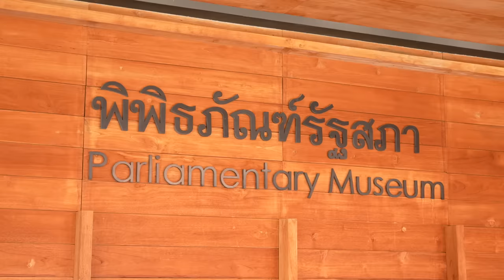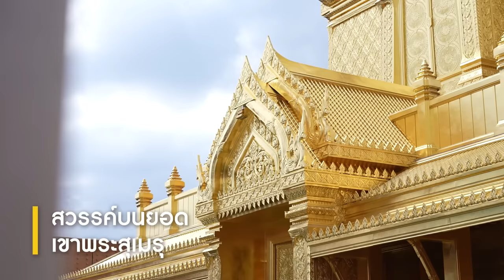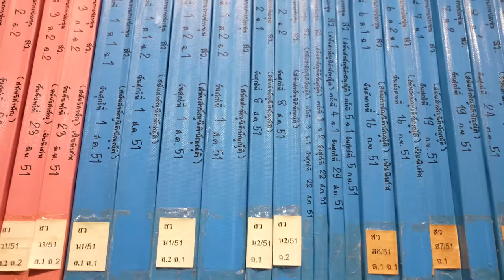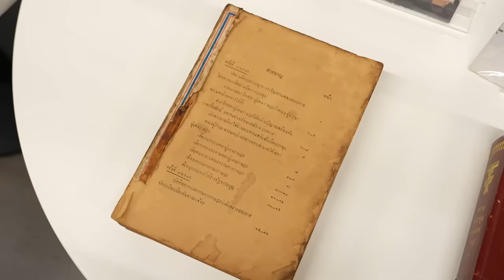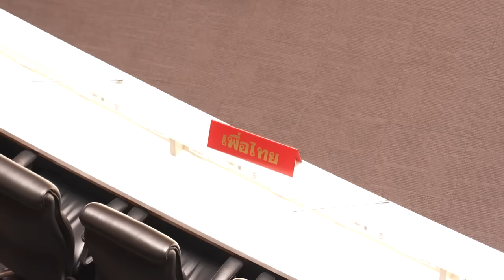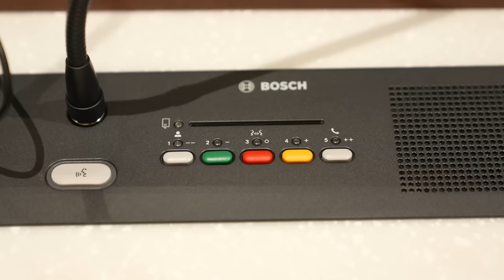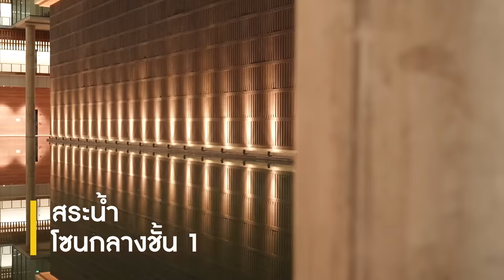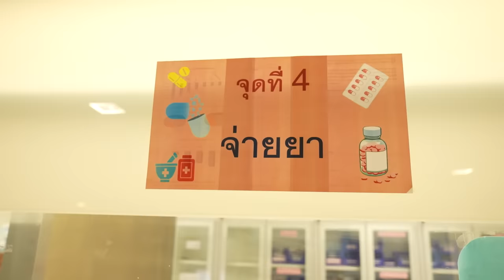ทัศนศึกษา รัฐสภา🏛️ [ENG SUB]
⭕สามารถสืบค้นรายงานการประชุมผ่าน

⭕สามารถจองเข้าชมรัฐสภาฯ ได้ที่
web.parliament.go.th/booking_visit/frontend/booking_visit.php